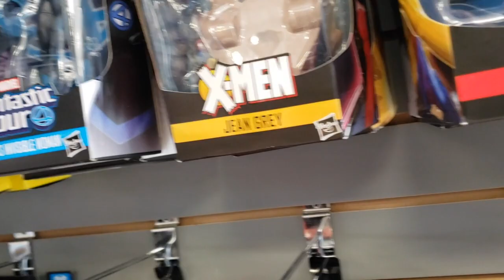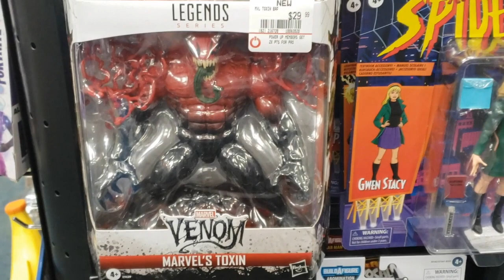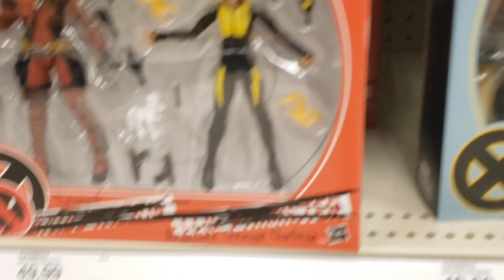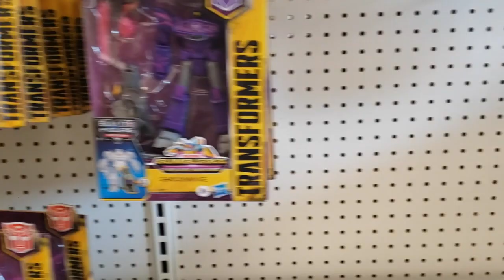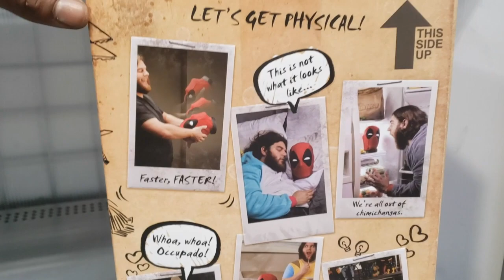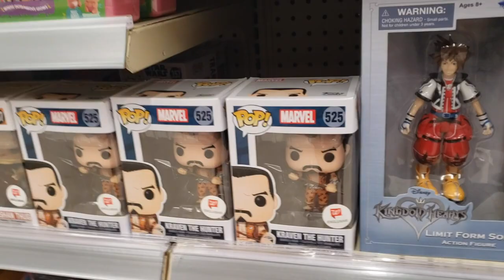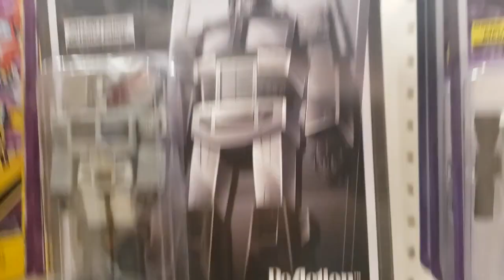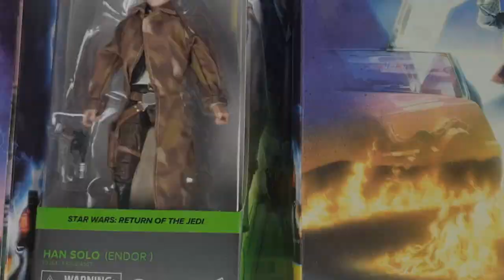Toy Hunt Score ( New NECA, BTFF, Black Series, Legends, Joe's + MORE)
LIKE.SHARE.COMMENT.SUBSCRBE.